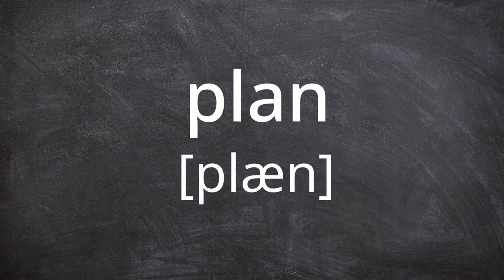PLAN Pronunciation in American English